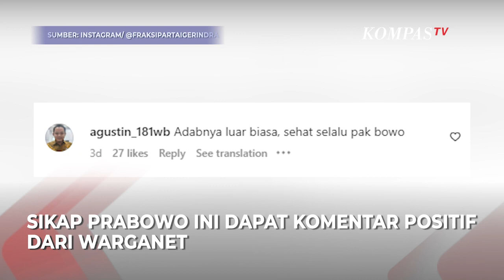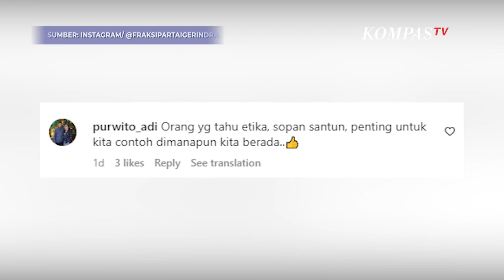Momen Menhan Prabowo Tunjukkan Sikap Santun saat Numpang Mobil Presiden Jokowi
Dalam video yang diunggah akun Instagram @fraksipartaigerindra pada Senin (27/3/2023), terlihat Prabowo satu mobil dengan Jokowi saat kunjungan kerja ke Papua, pertengahan Maret lalu.

Prabowo yang saat itu hendak menumpangi mobil RI 1, menunggu Jokowi masuk lebih dahulu. Prabowo meminta izin ke Jokowi sebelum masuk mobil.